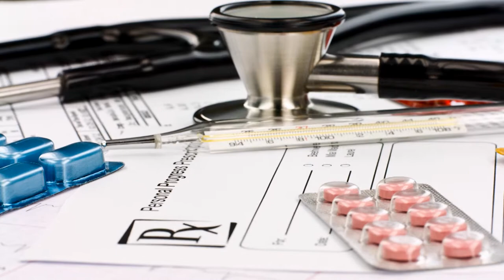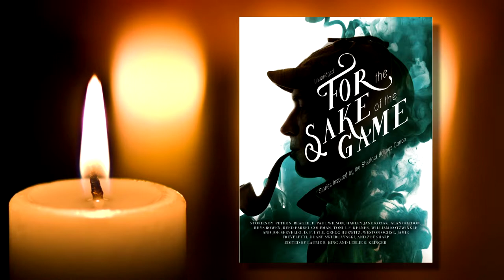Bestselling Author Jamie Freveletti Discusses Writing Successful Thrillers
Discover thriller writer Jamie Freveletti as Baltimore County Public Library profiles this bestselling author. Freveletti writes the successful Emma Caldridge series and the Covert One series for the estate of Robert Ludlum. BCPL met with Freveletti at the annual Creatures, Crimes, and Creativity Con.